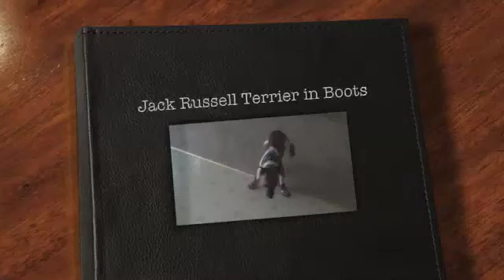Silly Boots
Mackenzie walks funny in her boots.